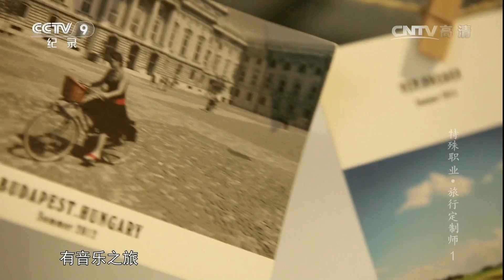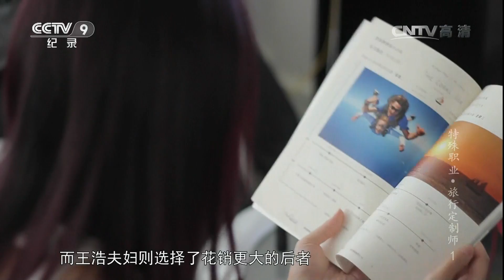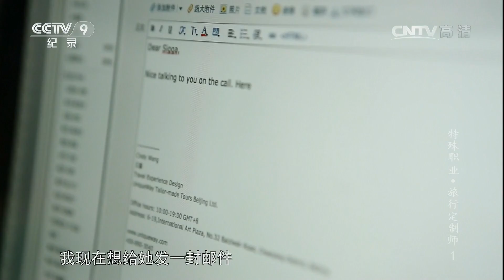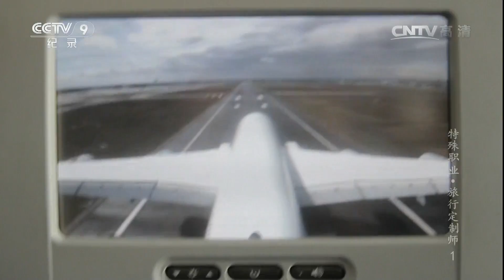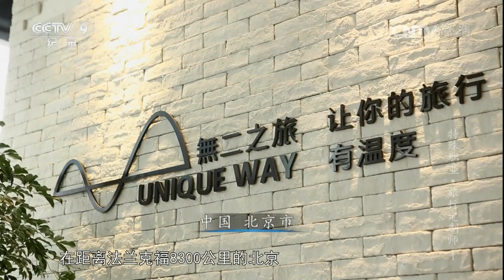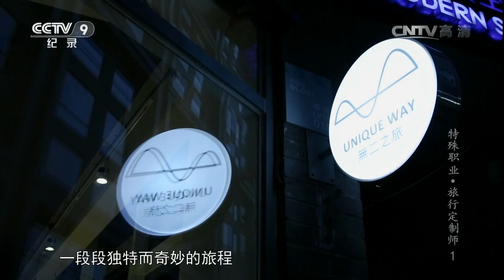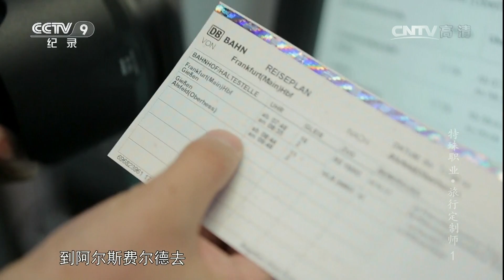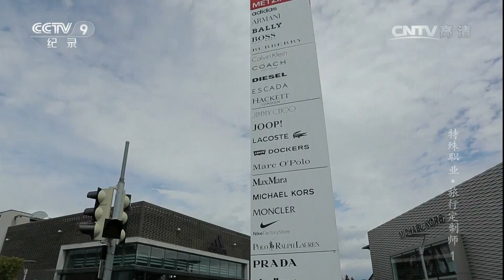《特殊职业》第二季 旅行定制师（上集） | CCTV纪录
本期节目主要内容： 环游世界，吃遍美食是许多人眼里最惬意的生活方式，在中国有那么一群年轻人以此为业，他们被称之为旅行定制师。蔡韵留学海外，曾是一名旅游达人，归国后，她创办了“无二之旅”，致力于为客户打造私人订制的旅行。“无二之旅”的员工们大多有海外生活经验，对他们来说，定制旅行不仅是一份职业，更是一种生活理念的延续。

一个刚刚毕业的职场菜鸟，走进了一个陌生的行业，不仅需要每天跟各种房子打交道，还要面对各式各样的人群，通过百折不挠地打电话寻找客户，漂在北京有着自己说不出的心酸，这是一个公众熟悉又陌生的职业；他们是儿童摄影棚里最不可缺少的职业——儿童摄影逗笑师。苏洁和刘静静两位不同风格的逗笑师，用自己的独特方法引导孩子摆出适合拍摄的造型，为你展示他们的神秘工作。